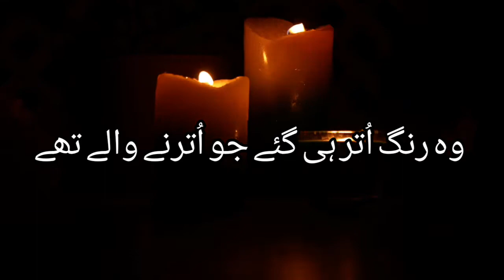WO LOG MERE BAHUT PYAR KARNE WALE THE || Jamal Ahsani || Sad Urdu poetry || Hindi Poetry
wo log mere bahut pyar karne wale the
guzar gae hain jo mausam guzarne wale the
nai ruton mein dukhon ke bhi silsile hain nae
wo zakhm taza hue hain jo bharne wale the
ye kis maqam pe sujhi tujhe bichhadne ki
ki ab to ja ke kahin din sanwarne wale the
hazar mujh se wo paiman-e-wasl karta raha
par us ke taur-tariqe mukarne wale the
tumhein to fakhr tha shiraaza-bandi-e-jaan par
hamara kya hai ki hum to bikharne wale the
tamam raat nahaya tha shahr barish mein
wo rang utar hi gae jo utarne wale the
us ek chhote se qasbe pe rail thahri nahin
wahan bhi chand musafir utarne wale the
غزل

وہ لوگ میرے بہت پیار کرنے والے تھے
گزر گئے ہیں جو موسم گزرنے والے تھے

نئی رُتوں میں دکھوں کے بھی سلسلے ہیں نئے
وہ زخم تازہ ہوئے ہیں جو بھرنے والے تھے

یہ کس مقام پہ سوجھی تجھے بچھڑنے کی
کہ اب تو جا کہ کہیں دن سنورنے والے تھے

ہزار مجھ سے وہ پیمانِ وصل کرتا رہا
پر اُس کے طور طریقے مُکرنے والے تھے

تمھیں تو فخر تھا شیرازہ بندیء جاں پر
ہمارا کیا ہے کہ ہم تو بکھرنے والے تھے

تمام رات نہایا تھا شہر بارش میں
وہ رنگ اُتر ہی گئے جو اُترنے والے تھے

اُس ایک چھوٹے سے قصبے پہ ریل ٹھیری نہیں
وہاں بھی چند مُسافر اُترنے والے تھے